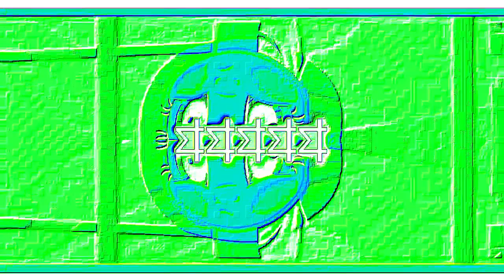Veg Replace Tennis If King Sombra wasn't Defeated The Cutie Re Mark MLP FiM HD Rounds